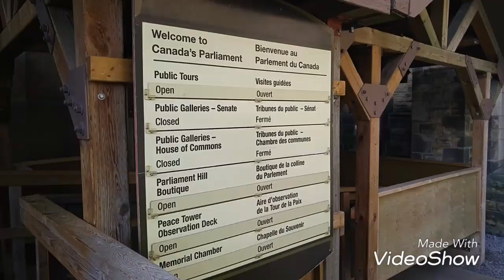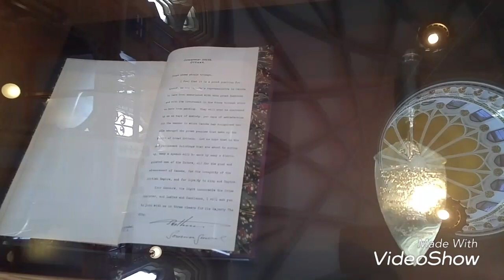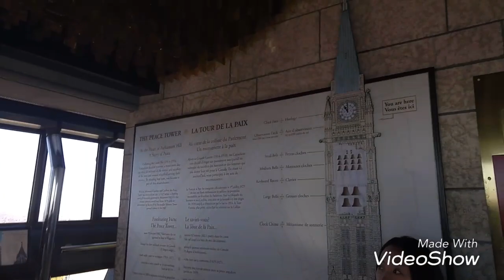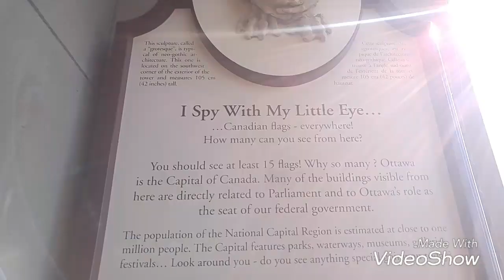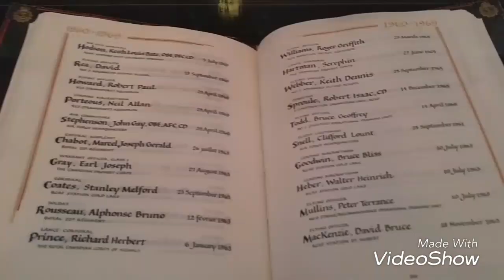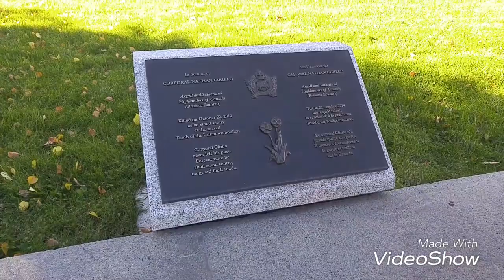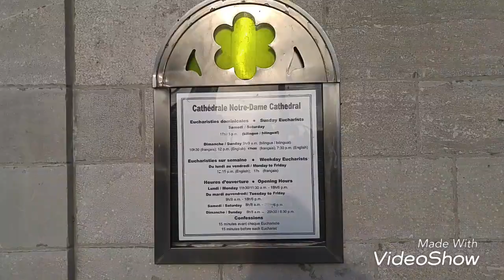Ottawa:Parliament & Peace Tower | Tour Bits